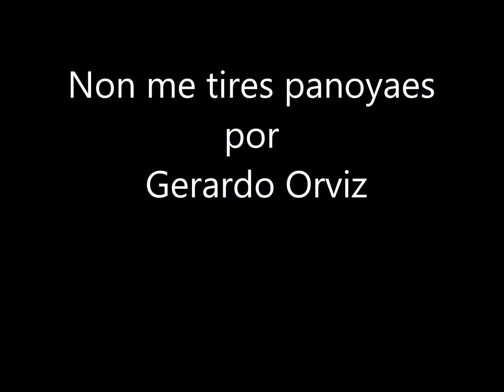Non me tires panoyaes, por Gerardo Orviz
Tonada asturiana, por Gerardo Orviz